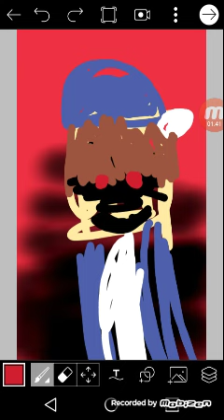GUESS WHO UNBANED ME FROM MCORIGINS!!!!!!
Prepare yourselves :)